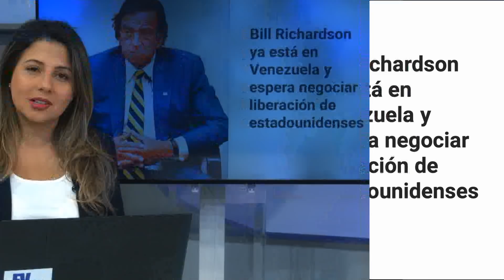DUQUE: HAY QUE INCREMENTAR LA PRESIÓN A MADURO PARA SU SALIDA - Chic al Día | EVTV | 07/16/20 S1